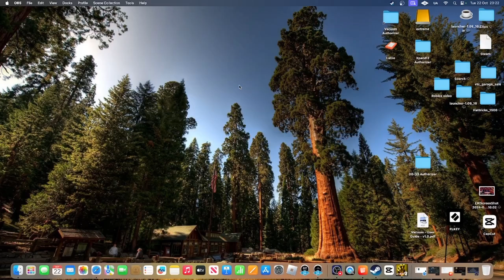How to get 8 players on l4d2